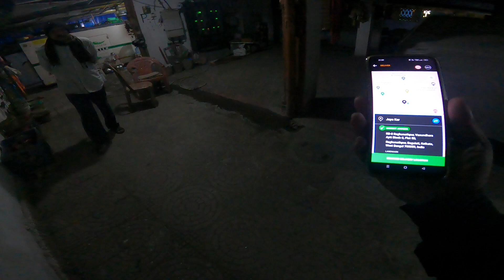1st January koto income korlam || swiggy food delivery Kolkata